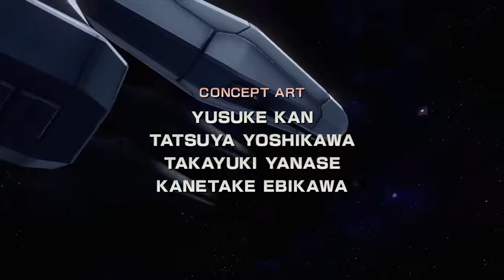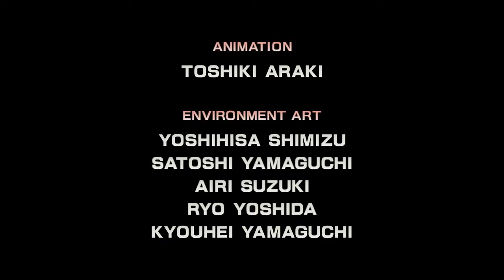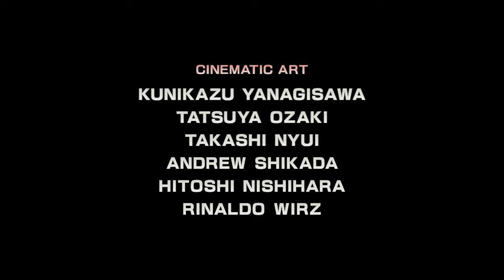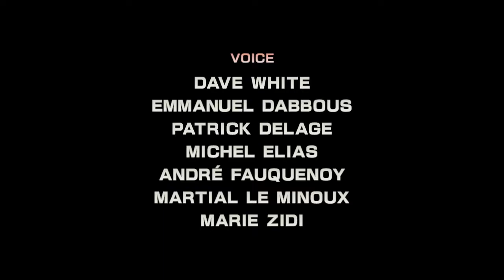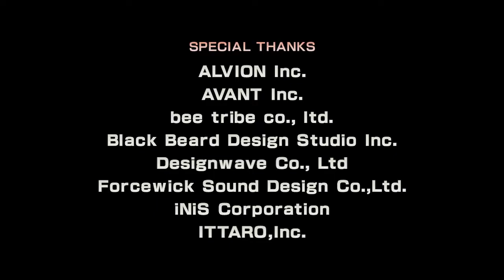Gamer's Play! Starfox Zero Part 5 (Long Path)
Join Trey and Ben as they do the finale of Starfox Zero!